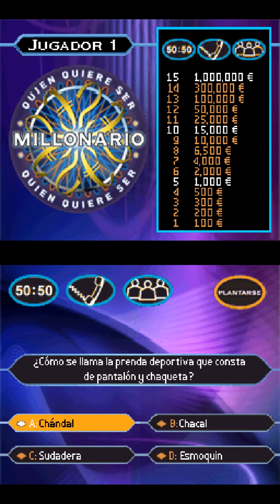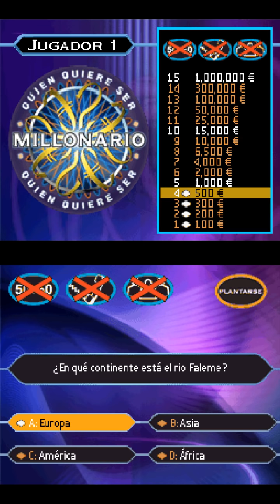Los Juegos más Fumados de DS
Bienvenidos al regreso de los vídeos verticales, solo por esta ocasión donde veremos juegos fumados de Nintendo DS, espero que sea mas cómodo para ustedes.

-Recuerden que tenemos una nueva función llamada "Unirse" pushenle y descubran de que es.

-Recuerden que los memazos que se suben en la comunidad son repollos de Twitter, si quieres ver lo mas nuevo deberías entrarle a Twitter ;v

Para enterarte de todos los vidios nuevos y memazos recién horneados :v